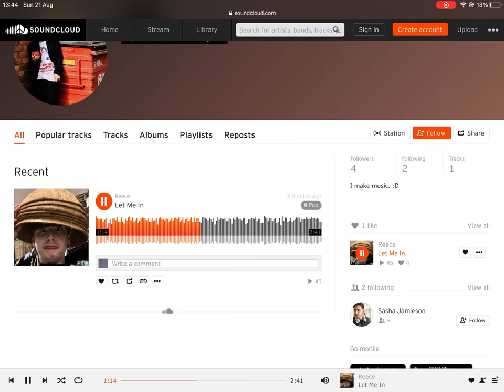Let Me In - Reese